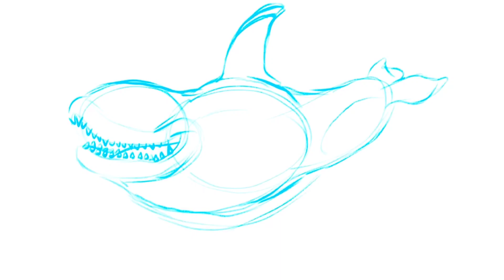HUNGRY SHARK WORLD - GIANT KILLER WHALE SHARK GAMEPLAY AT ARTIC APOCALYPSE WORLD - Hungry Shark